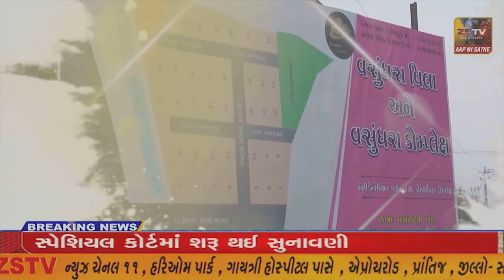માંગરોળ માં મહાલક્ષ્મી સેવા ટ્રસ્ટ દ્વારા ગાયત્રી મહાયજ્ઞ નુ આયોજન કરાયુ.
માંગરોળ માં મહાલક્ષ્મી સેવા ટ્રસ્ટ દ્વારા ગાયત્રી મહાયજ્ઞ નુ આયોજન કરાયુ//ZSTVNEWS//.